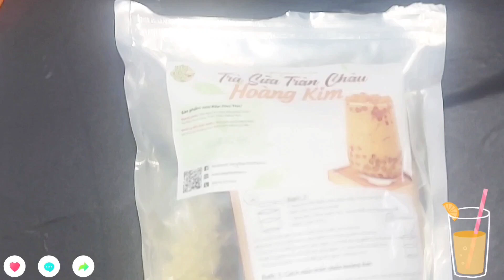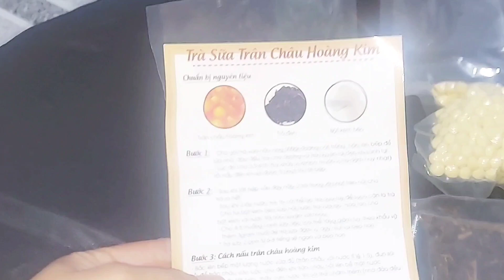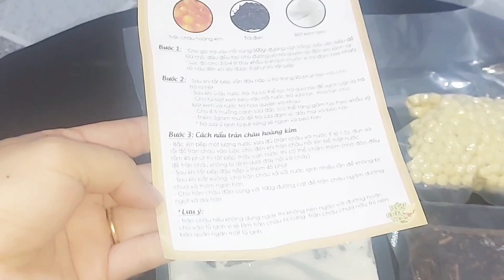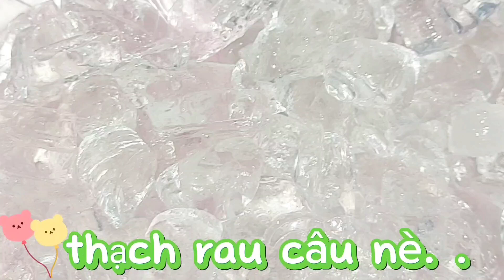Thử Nấu Trà Sữa Hoàng Kim Mua Trên Tiktok Và Cái Kết Hông Có Mập Đâu